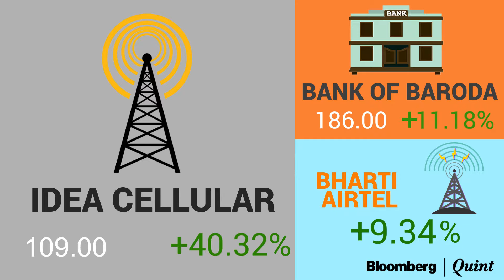Market Wrap: Weekly Gainers And Losers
Here are this week's top gainers and losers on Dalal Street.